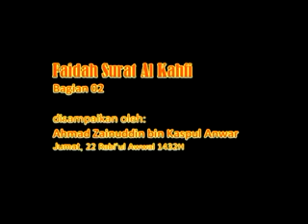Faidah Surat Al Kahfi 2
Kajian Islamic Cultural Center Dammam, Arab Saudi